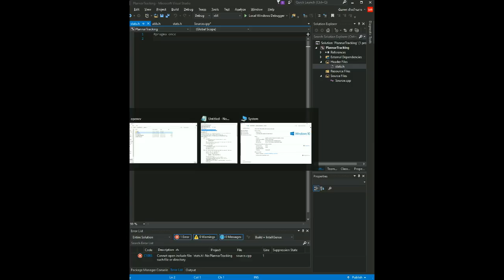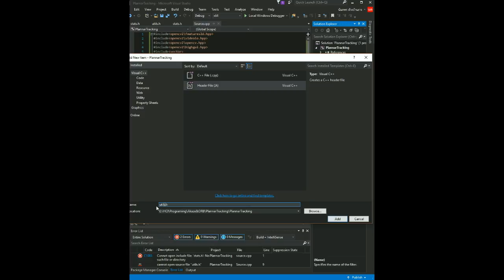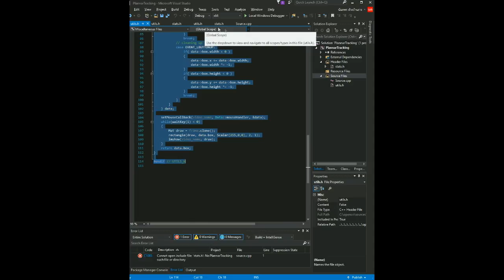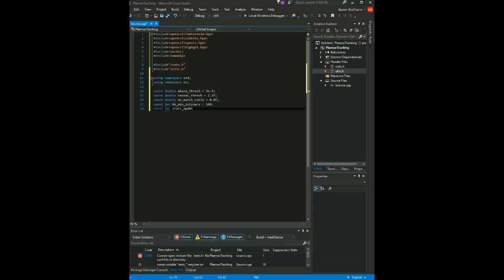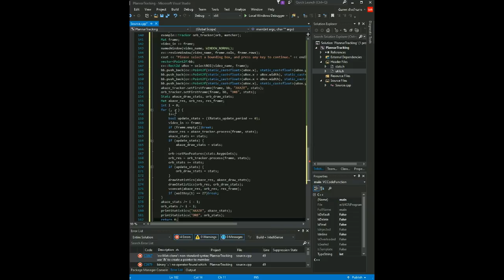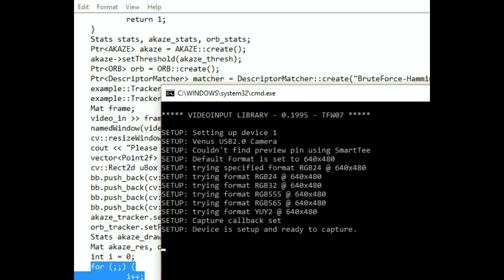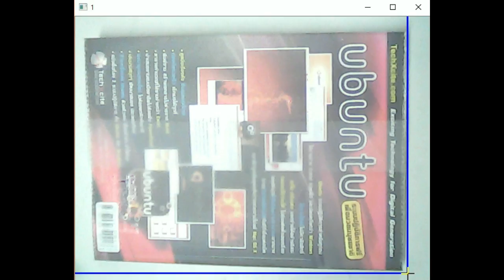AKAZE and ORB by using OpenCV with Visual Studio